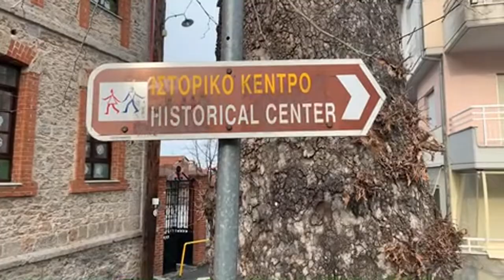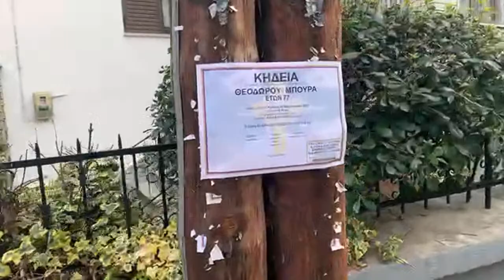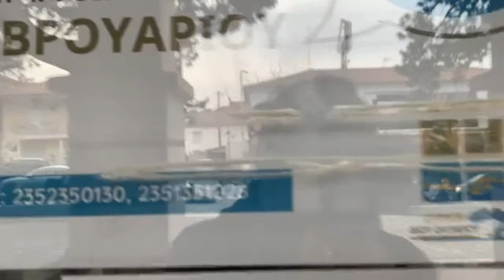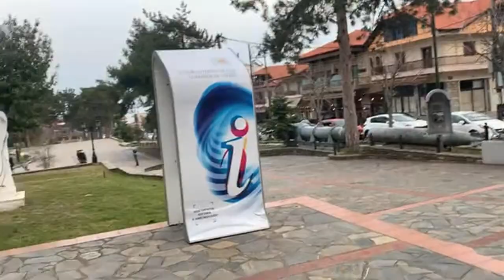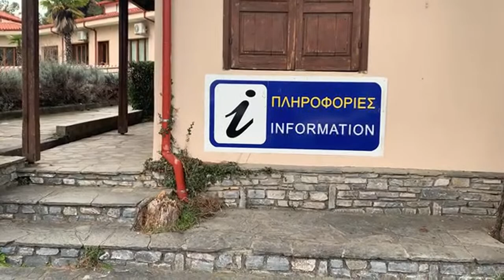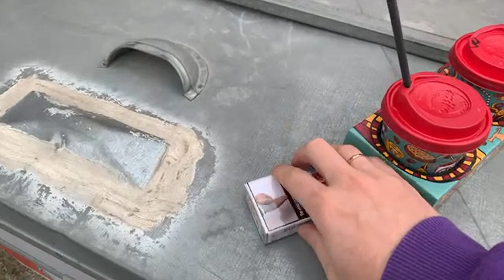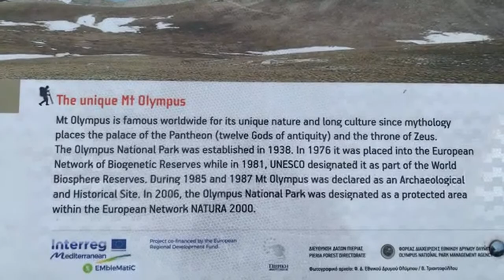Live din Litochoro satul de la poalele Olimpului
Alătură-te acestui canal pentru a primi acces la beneficii:
Live din Grecia Litochoro